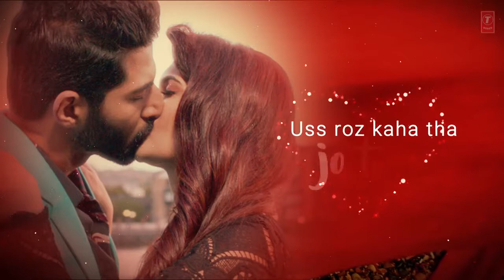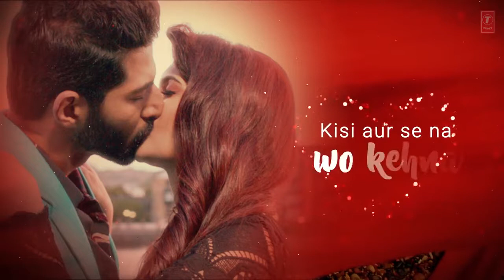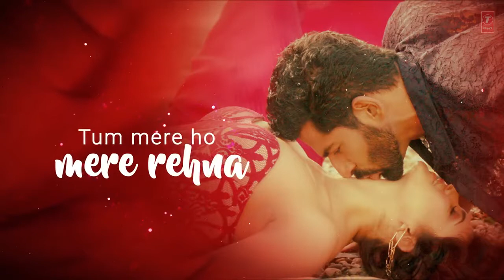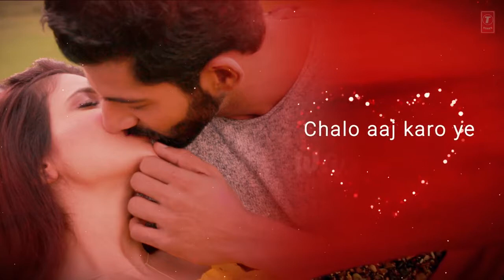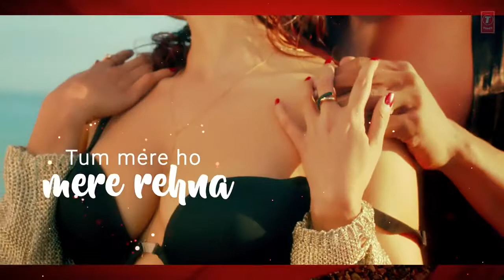Rajesh patel .com